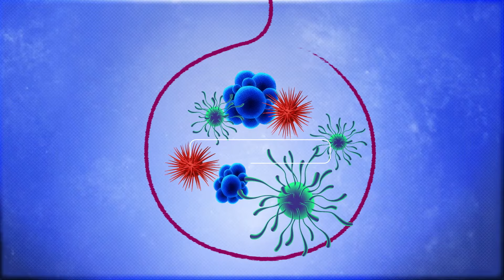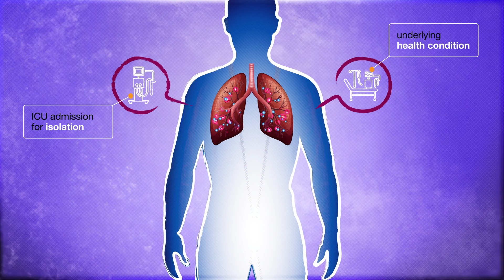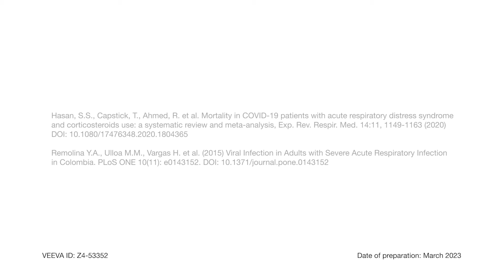Severe viral lung infections and ARDS, causes and effects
Lung infections caused by viruses, such as flu and RSV, are common. But in some cases they can lead to severe illness that can require hospitalisation and intensive care admission. We are following the science to understand what causes these severe responses and identify new targets to help treat them. One of our key targets is IL-33, a key driver of inflammation that can be activated in response to infections. Find out more about viral lung infections and the progression to acute respiratory distress syndrome (ARDS) in this animation.